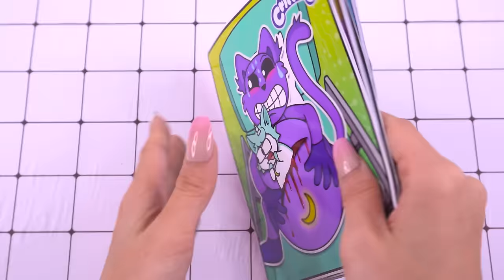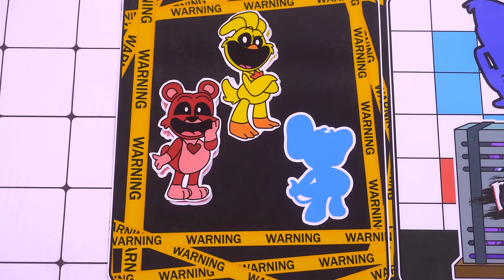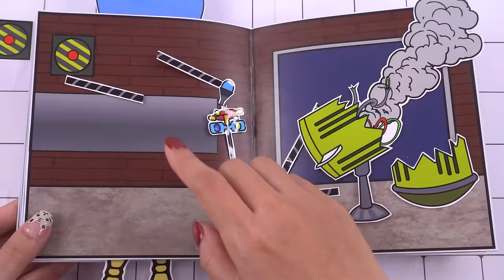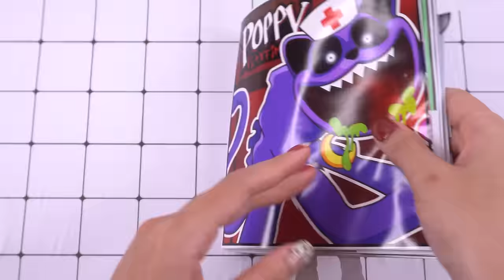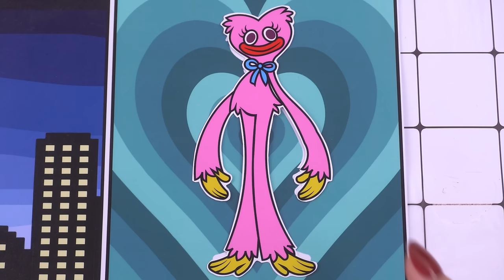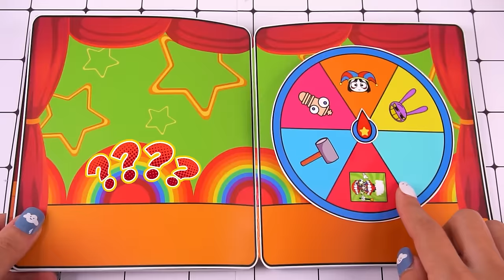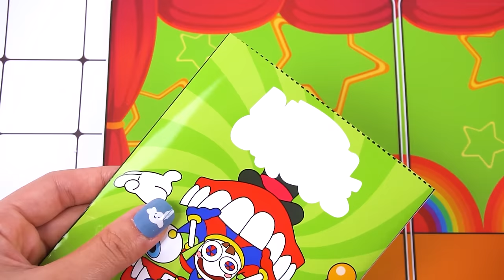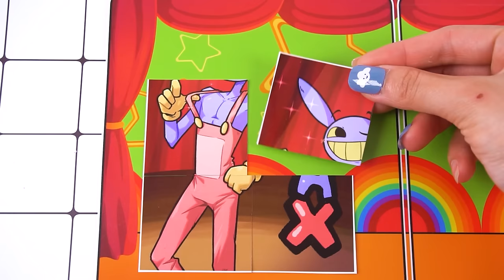🎪Paper DIY 🎪 Rescue Poppy Playtime Chapter 3 Pregnant Many Children - 1000 Babies 👶👶 Game Book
© Copyright by Rose Paper ☞ No Reup